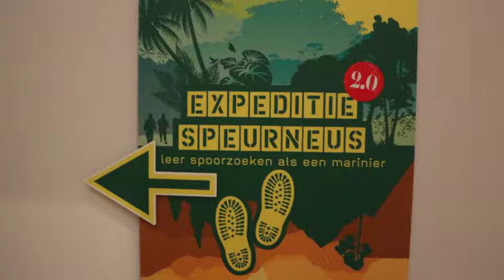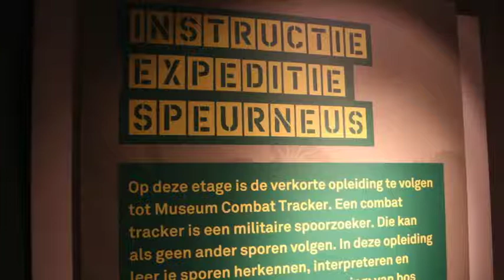Vrijwilligersdag Defensiemusea part 3: Energiek.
Hoe staat het met de kernwaarden die de defensiemusea hebben geformuleerd? Hoe worden ze door de vrijwilligers ervaren en uitgedragen? En wat merkt de bezoeker ervan? Deze vragen stonden centraal in de MicroFilm MIssie 'Helmpje op, helmpje af'  die de geheime dienst maakte met bezoekers en vrijwilligers van de defensiemusea. De film werd vertoond op de bijeenkomst in het Marechaussee museum in Buren ter gelegenheid van de vrijwilligersdag 2017. De geheime dienst maakte in totaal 5 filmpjes over de kernwaarden van de musea.